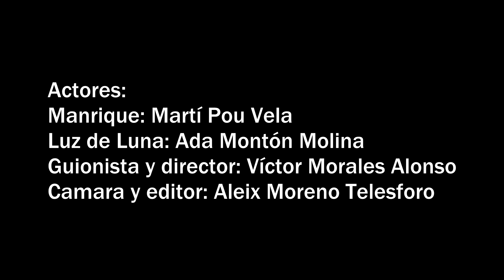La luz de luna - Gustavo Adolfo Becquer "Trailer book"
Trailer book de una de las leyendas de becquer, La luz de luna.
Alumnos 4tC, INS El Sui.